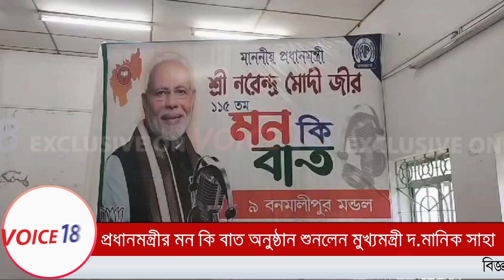প্রধানমন্ত্রীর 'মন কি বাত' অনুষ্ঠানের১১৫ তম পর্বের সম্প্রচার শুনেন মুখ্যমন্ত্রী || VOICE 18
Agartala : প্রধানমন্ত্রীর 'মন কি বাত' অনুষ্ঠানের১১৫ তম পর্বের সম্প্রচার শুনেন মুখ্যমন্ত্রী || VOICE 18

VOICE 18
Name of Production House: FLAXEN MEDIA WORKS